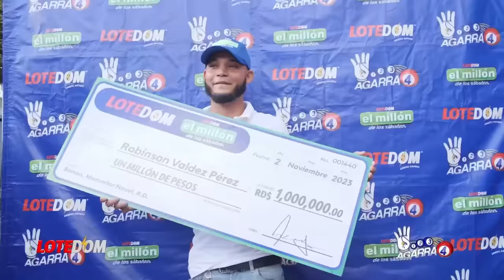Aparece El Pez De Los Terremotos En Aguas De RD: ¡La Otra Gran Preocupación De Osiris De León!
Un Pez Remo aparece en aguas de una playa dominicana y de inmediato la gente se comienza a preocupar.  Pero por ahora esto es todo lo que se puede decir de este especimen y su relación con los movimientos tectónicos.

3,500 por hora. Grabación a 1080. Entrega de material editado.

 día.

5,000 por cada video no mayor a 2 minutos.